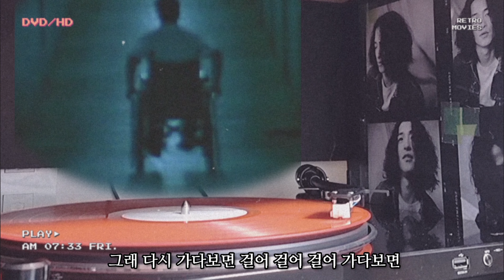(LP) 거꾸로 강을 거슬러 오르는 저 힘찬 연어들처럼 ☆ 강산에